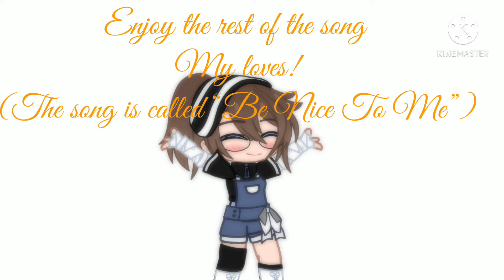Don’t tell me i’m the only one